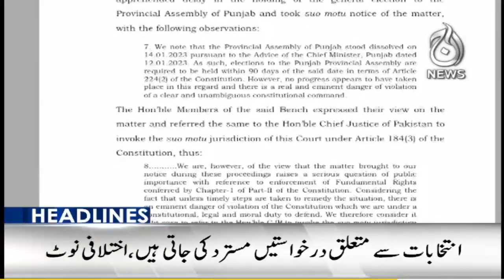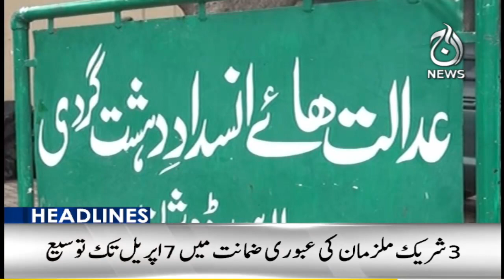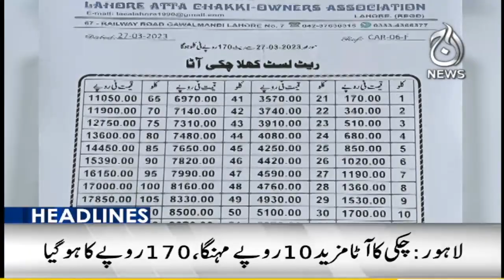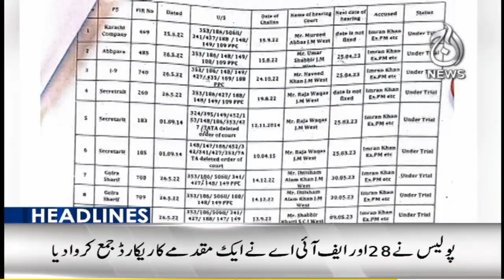ATC refuses interim bail to Asad Umar, Farrukh Habib - Usman Buzdar is suffering from Covid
Headline 12 pm - ATC refuses interim bail to Asad Umar, Farrukh Habib - Usman Buzdar is suffering from Corona - 28 March 2023 - Aaj News

Spot Light With Munizae Jahangir:
shorturl.at/gwFU6